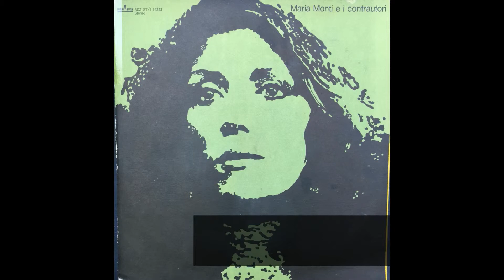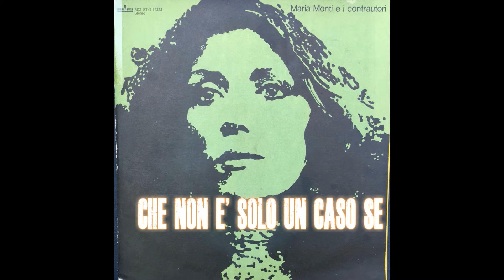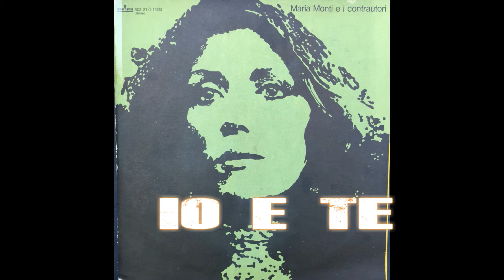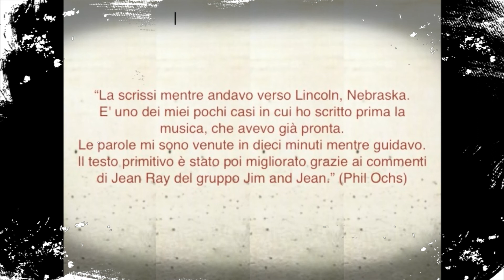Maria Monti - Non è solo un caso (There But For Fortune)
Riversato da vinile "Maria Monti e i contrautori"
RI-FI RDZ-ST/S 14222 - (P) Dicembre 1972 RIFI Record Co.
Tempo libero e Cultura
Chitarre: Luca Balbo e Massimo Verardi
Supervisione Artistica: Enrico Intra
Coordinamento: Ronci Zeller - Ruth De Capitani
Collaborazione musicale: Luca Balbo
Controcanto: Jemina Zeller
Produzione: Ezio Leoni
Tecnico di registrazione: Bruno Righi
Sala di registrazione: Play-Co
Designer: Mario Convertino